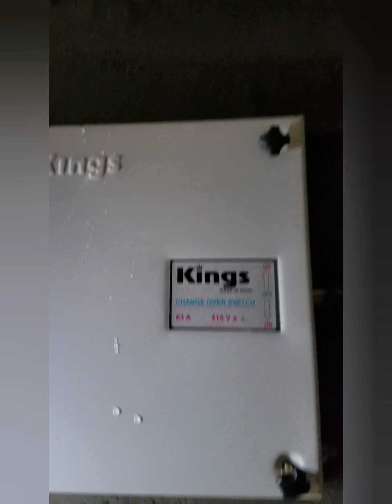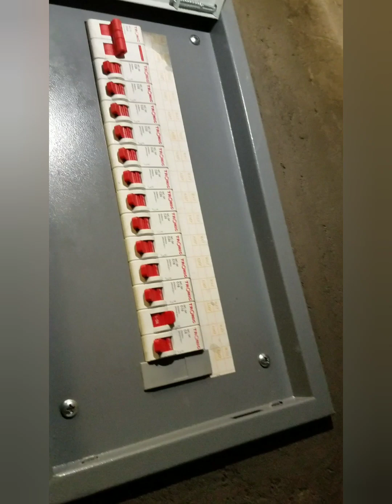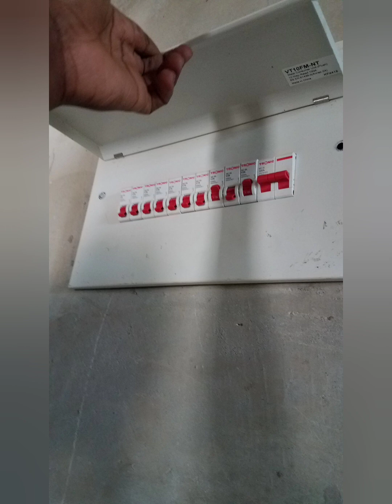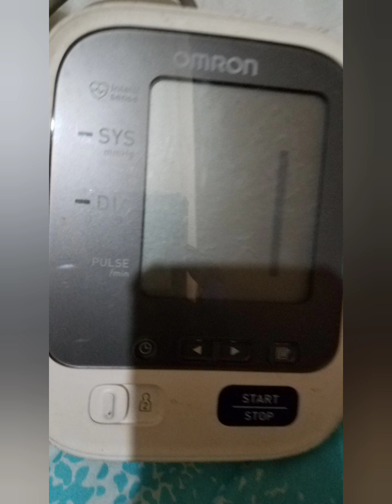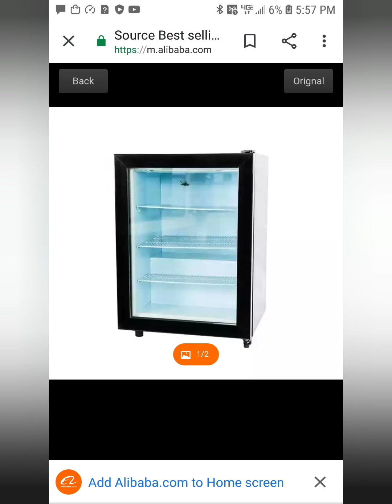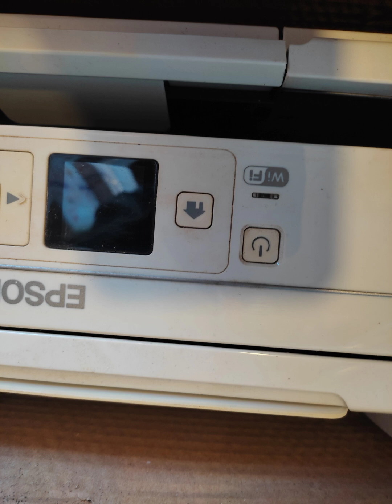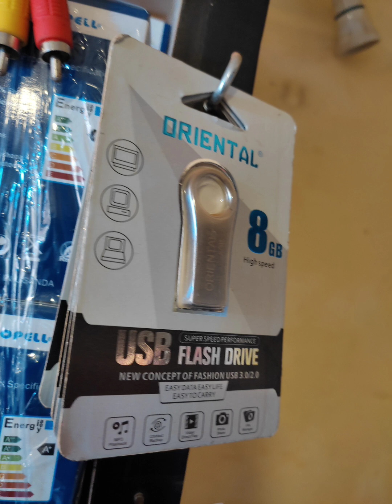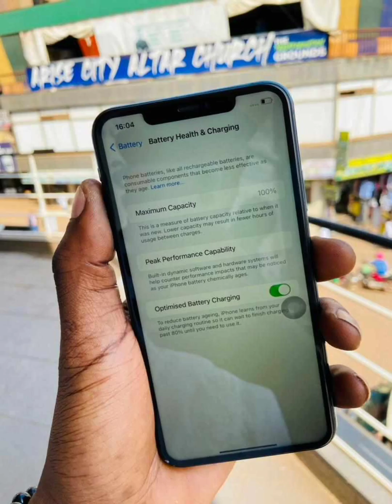January 30, 2023